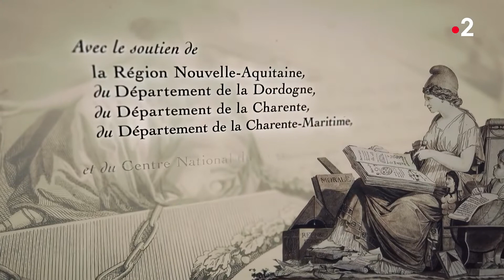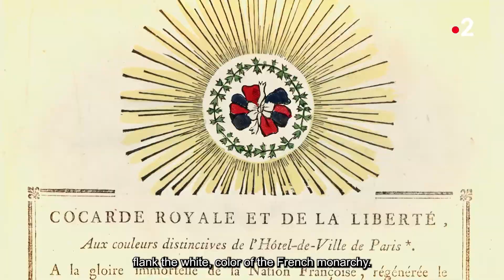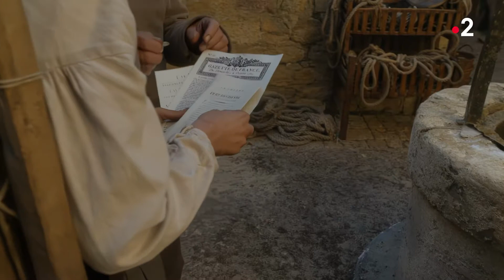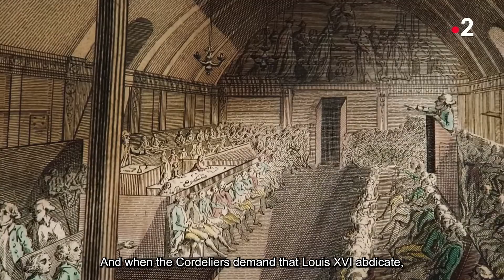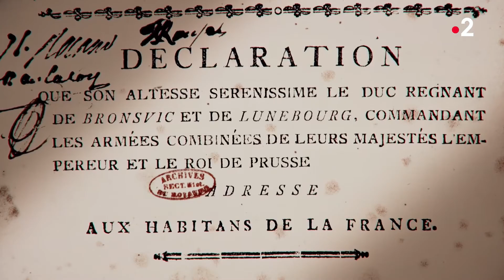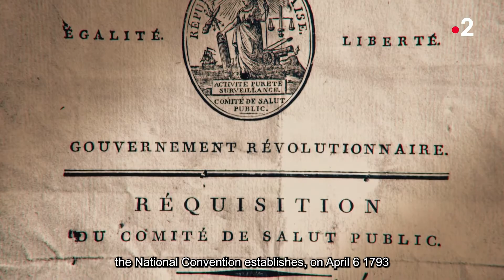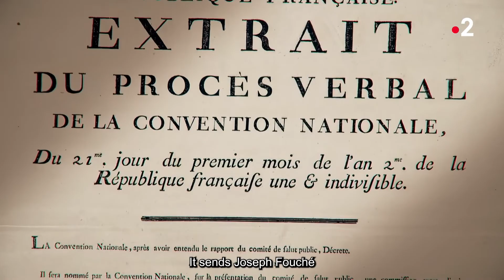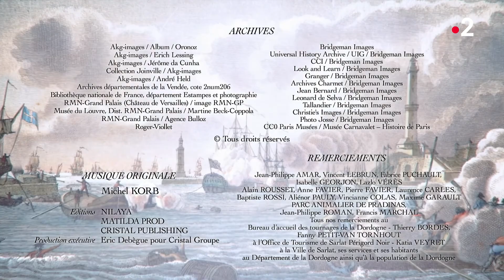BEST FRENCH REVOLUTION DOCUMENTARY (French Audio + Eng Subbed)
A documentary by the production company Nilaya, a decently balanced one with a highlight that it's filmed like The Office. Subs done by me based on the subs for the English version, which is available on Curiosity Stream.

I mean it when I say this is currently the best French Revolution documentary out there. It's not perfect--it skips over quite a lot of important info due to its time constraint--but it's certainly better than everything else. Do not trust the History Channel or BBC ones; they suck and are loaded with reactionary propaganda.

Directed by Hugues Nancy and Jacques Malaterre
Written by Hugues Nancy and Adila Bennedjaï-Zou